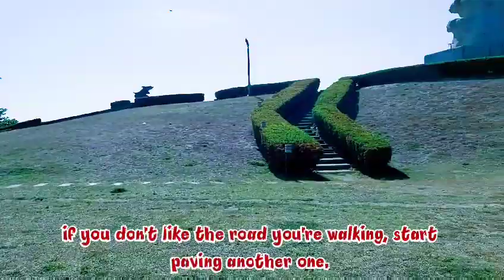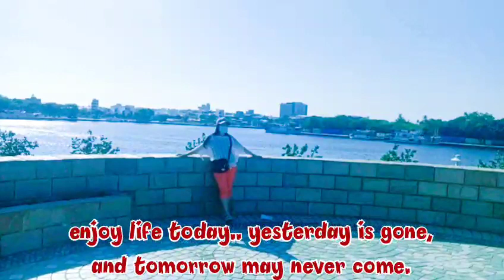WALKING AROUND ANPING LIN-MONIANG PARK, TAIWAN🇹🇼 | Cora Cor'Z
sometimes all you want is to walk around and capture every beauty of the park😄🥰